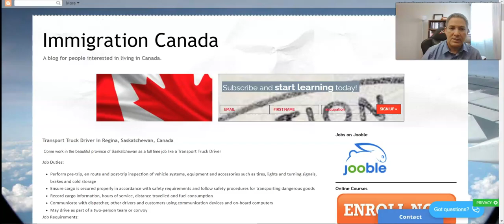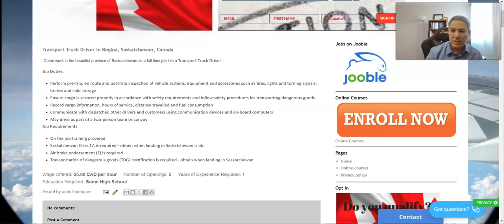Conductores de Camiones de carga en Canada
Ven a trabajar en la hermosa provincia de Saskatchewan como un trabajo de tiempo completo como un conductor de camión de transporte.

Tareas laborales:

Realizar inspecciones antes y después del viaje de los sistemas, equipos y accesorios del vehículo, como neumáticos, luces y señales de giro, frenos y almacenamiento en frío
Asegurarse de que la carga esté debidamente asegurada de conformidad con los requisitos de seguridad y seguir los procedimientos de seguridad para el transporte de mercancías peligrosas
Registrar información de carga, horas de servicio, distancia recorrida y consumo de combustible
Comunicarse con el distribuidor, otros conductores y clientes mediante dispositivos de comunicación y ordenadores de a bordo
Puede conducir como parte de un equipo o convoy de dos personas
Requisitos del puesto:

Sobre la capacitación laboral brindada
Saskatchewan Clase 1A se requiere - obtener cuando el aterrizaje en Saskatchewan es correcto.
Se requiere el apoyo del freno de aire (Z)
Se requiere certificación de transporte de mercancías peligrosas (TDG) - obtener al desembarcar en Saskatchewan

Salario ofrecido: 25,00 CAD por horaNúmero de aperturas: 5 años de experiencia requerida: 1Educación necesaria: Algunos de secundaria

Table of Contents:
0:05 - Intro
0:34 - Overview
1:19 - content
33:41 - Outro

Skype: nexuscanada